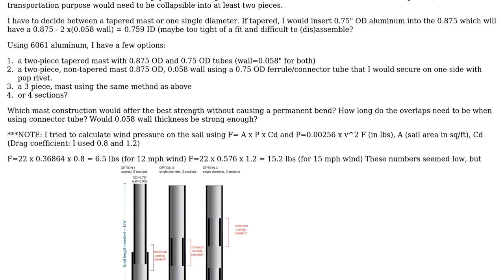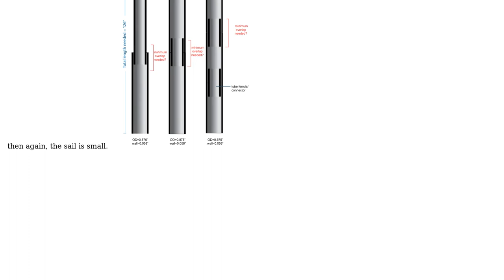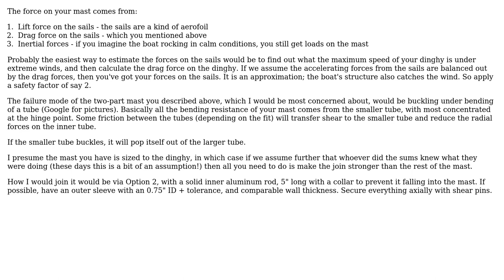Engineering: Creating strongest possible sectional aluminum round tube (2 Solutions!!)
Engineering: Creating strongest possible sectional aluminum round tube

With thanks & praise to God, and with thanks to the many people who have made this project possible! | Content (except music & images) licensed under CC BY-SA | Music | Images & others | With thanks to user Paul user MeEngineerTrustMe user luv2learn and the Stack Exchange Network Trademarks are property of their respective owners. You are responsible for your own actions.